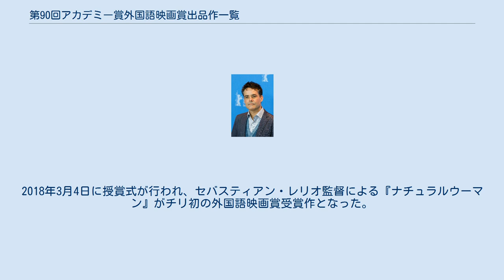第90回アカデミー賞外国語映画賞出品作一覧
セバスティアン・レリオ監督による『ナチュラルウーマン』がチリ代表としては初の受賞作となった。
 本項目は、第90回アカデミー賞外国語映画賞への各国の出品作の一覧である。
映画芸術科学アカデミーは、1956年に外国語映画賞を設立して以来、さまざまな国から最高の作品を招いている。
この賞は主要な会話が英語以外で占められ、アメリカ合衆国以外で製作された長編映画を対象としている。
外国語映画賞委員会はプロセスを監督し、出品された全作品を観賞する。
 出品映画は2016年10月1日から2017年9月30日までの間に、それぞれの国の劇場で初公開されている必要がある。
 2017年10月2日に締め切られ、10月5日にアカデミーは作品一覧を発表した。
今回は計92作が出品され、ハイチ（『Ayiti Mon Amour』）、ホンジュラス（『Morazán』）、ラオス（『Dearest Sister』）、モザンビーク（『The Train of Salt and Sugar』）、セネガル（『わたしは、幸福』）、シリア（『Little Gandhi』）の6カ国が初出品である。
 2017年末に最終選考9作、2018年1月23日にノミネート5作が発表された。
2018年3月4日に授賞式が行われ、セバスティアン・レリオ監督による『ナチュラルウーマン』がチリ初の外国語映画賞受賞作となった。